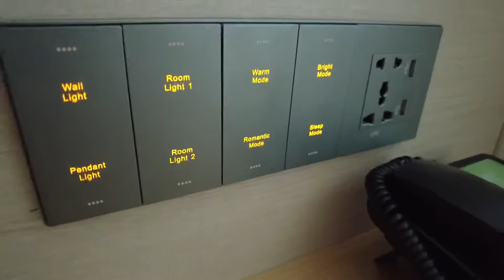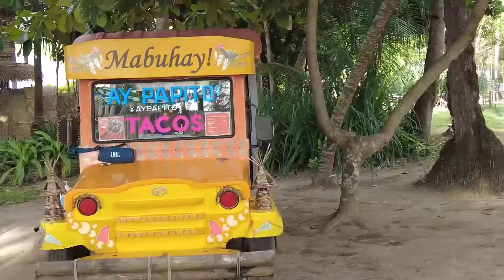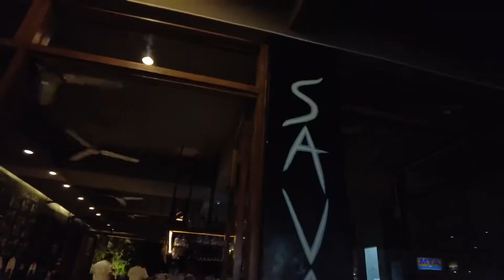EL NIDO 2022 | Myka & King